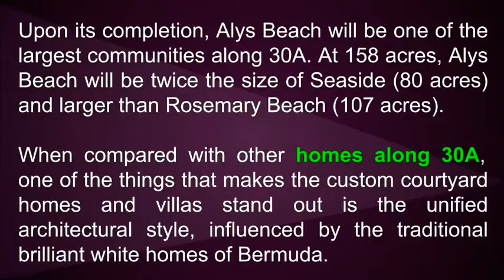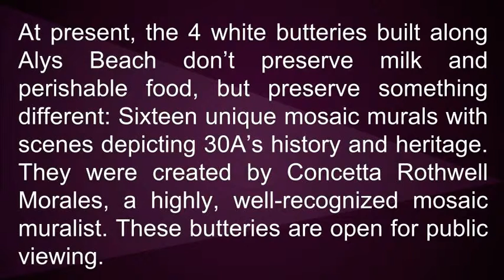Alys Beach: One of the Best Communities for 30A Luxury Homes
- Buy your dream 30 luxury home now in Alys beach and be part of the community that will become one of the most popular destinations in the world! Let me provide you with all the information and tools you need to make your dream 30A luxury home a reality.